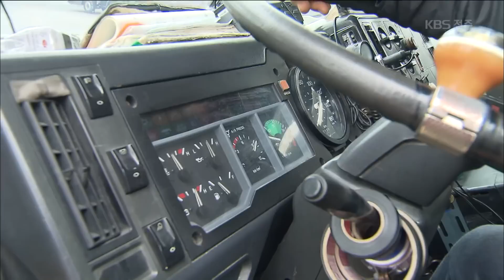노후 경유차 없애라는데.. 화물기사들 '막막' 2019.04.08(월)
[앵커]

정부가 미세먼지를 줄이겠다며,
배출가스 5등급이거나
2005년 이전 배출 허용 기준이 적용된 경유 차량을
조기 폐차하면 일부 비용을 지원하고 있는데요.

정작 화물차로 생계를 꾸려가는 화물 기사들은
비용 부담 탓에 이러지도, 저러지도 못하고 있습니다.

한주연 기자가 취재했습니다.

[리포트]

지난 1997년에 생산된 25톤 화물차입니다.

미세먼지 비상 저감 조치가 내려지면,
오는 6월부터는 서울 등 수도권 진입이 제한됩니다.

전북지역에 등록된 경유차 43만 7천 대 가운데
정부의 조기 폐차 지원 대상 노후 화물차는 7만 8천 대,
17.8 퍼센트입니다.

대형 화물차가 받을 수 있는
조기 폐차 지원금은 최대 3천만 원.

하지만 새로 화물차를 사려면
많게는 2억 원 넘게 들어
지원금만으로는 턱없이 부족합니다.

게다가 올해 전북지역
조기 폐차 지원 물량은 3천 2백여 대에 불과합니다.

최삼영 / 화물연대 전북지부장
"생계 수단인데 저희는, 어쩔 수 없이 운전을 해야 하는 상황이고. 현재 가지고 있는 차가, 우리가 이 차를 바꾸려면 2억 원이 넘는 큰돈인데..."

매연 저감 장치를 다는 데도 최대 천만 원 이상이 들지만,
올해 지원받을 수 있는 전북 차량은 3백 대뿐입니다.

이 때문에
영업용 노후 화물차에 대한
조기 폐차와 매연 저감 장치 설치 지원 비용을
더 늘려야 한다는 지적입니다.

이정현 / 전북환경운동연합 사무처장
"에너지세 세제 개편 등을 통해 재원을 확보해서 노후 경유차 폐차 수량을 늘리고요. 그리고 수송 운반 트럭에 대한 저감 장치를 확대 추진하는. "

미세먼지 발생 원인으로
노후 경유 차량이 꼽히면서
운행 제한 등이 확대되고 있지만,
정부와 자치단체의 지원은 한계를 드러내고 있습니다.

KBS뉴스 한주연입니다.